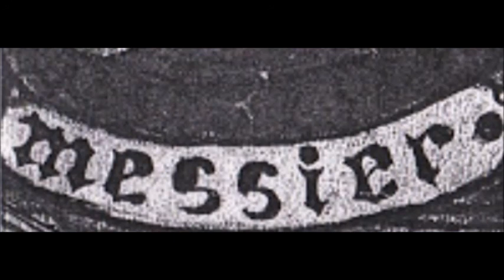Messier - Live in Tallinn 1997 [Full Concert]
-Avantgarde from Estonia-
Setlist below!
For fans of details: recorded at the 04.04.97 at the Võit Cinema.

Setlist:
I. Ohverdus Hinge Kopsudel Toojale ( 00:00 - 03:17 )
II. Kopsud Ja Valu Ja Saatuse Raskus ( 03:17 - 06:13 )
III. Surm Neile Kel Kõrv ( 06:13 - 08:13 )
IV. Püha Osmidus Armastab Loomi ( 08:13 - 13:18 )
V. Iisraeli Rahva Kõlbeline Laostumine ( 13:18 - 16:52 )